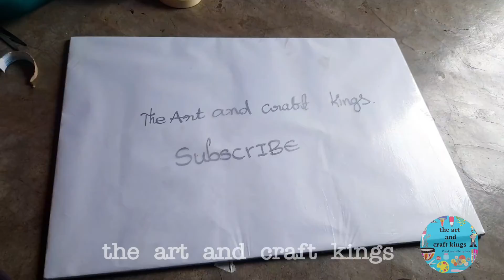how to make white board / home made and easy to make/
the art and craft kings